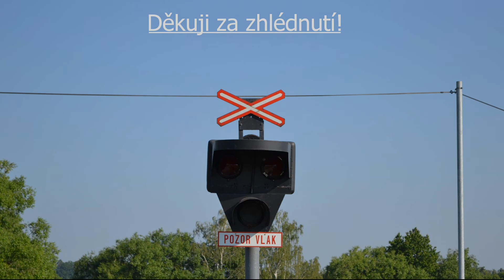Železniční přejezd Malé Žernoseky │ 26.7. 2018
ˇ Než se na něco zeptáš, přečti si celý popisek! :) ˇ
ˇ English description is below. ˇ
Tento železniční přejezd je vybaven výstražníky AŽD 71. Nachází se na trati 090.
Přes přejezd projíždí vlaky:
EC 174 „Robert Schumann" Praha hl.n. → Hamburg Antona
Os 6910 Praha Mas. n. → Ústí nad Labem hl.n.
Nákladní vlak směr Ústí nad Labem
R 683 „Střekov" Děčín hl.n. → Praha hl.n.
Výstražníky: AŽD 71
Zvonek: klasický
Počet kolejí: 2
Číslo přejezdu: P2421
Trať: 090
Traťový úsek: Malé Žernoseky - Lovosice město
Natočeno mezi: 11:30 - 12:00
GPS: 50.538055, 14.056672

ˇ Before you have question, read all discription! :) ˇ
This railway crossing has got AŽD 71 lights and is on line 090.
Trains passing through the crossing:
Freight train in direction Ústí nad Labem
Lights: AŽD 71
Bell: classic
The crossing number: P2421
Line: 090
Track section: Malé Žernoseky - Lovosice město
Filmed in: 11:30 - 12:00
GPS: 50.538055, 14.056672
My technique:
Camera: Panasonic HC V 160
Tripod: Hama star 61